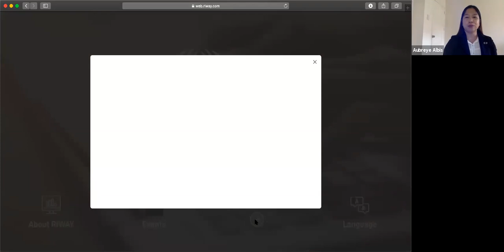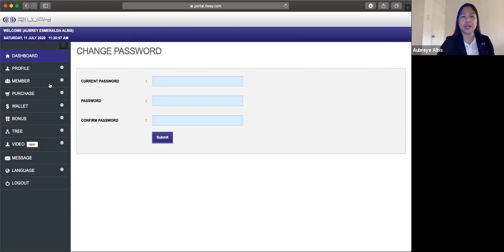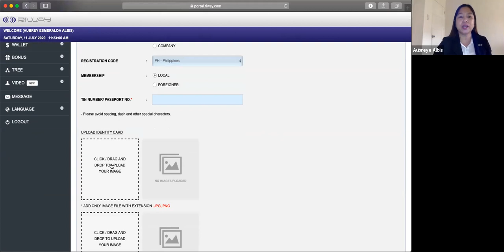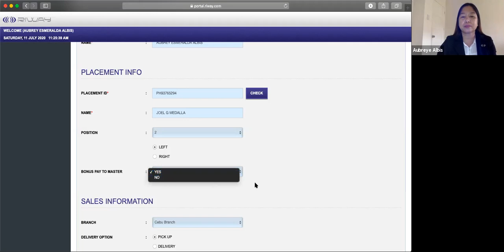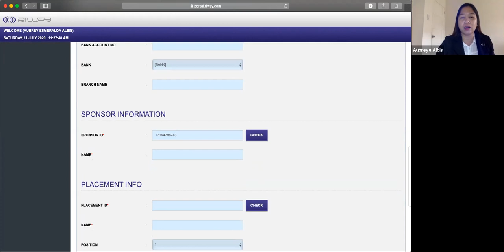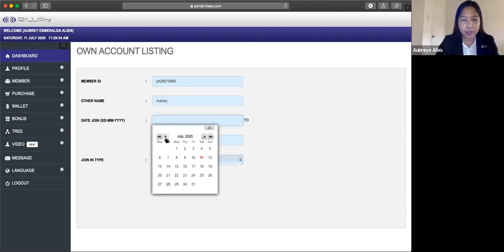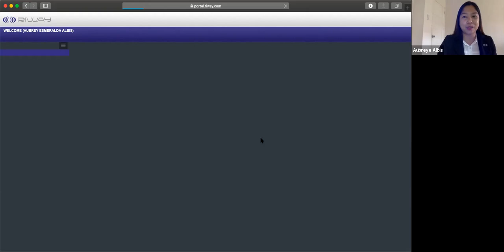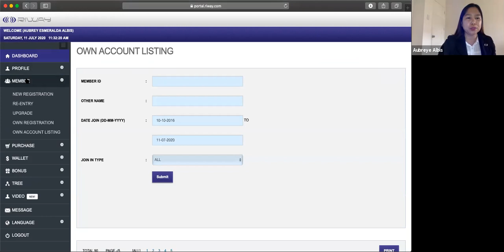Aubrey exploring the Riway account - MEMBER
This tutorial video shows how to - change password and pin, how to register  new account or re-enter another acc